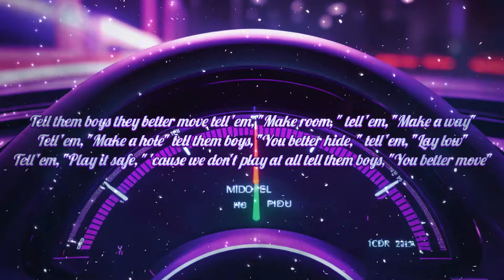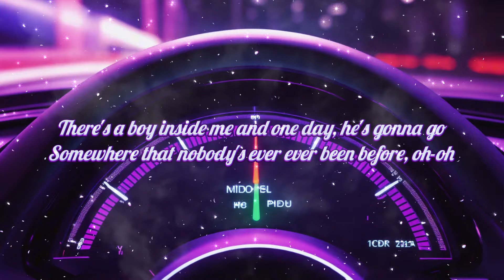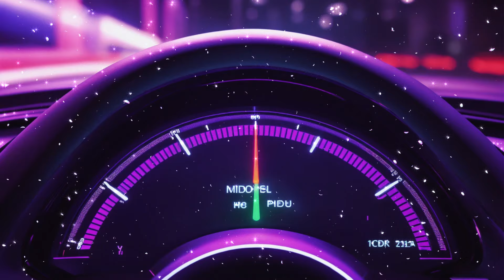Lil Nas X - HERE WE GO! (Lyrics)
Lyrics:

[Verse 1]
Swerve that SRT, you know I whip it
Lamborghini boulevard
Life of race, all my niggas screamin', "On your marks"
They thought we was finished, but we at the start

[Pre-Chorus]
Oh, here we go
Tell 'em move around, move around
When the king come around here
Tell 'em move a— (Oh)
Move a— (Oh)
When the— (Oh)

[Chorus]
Tell them boys they better move
Tell 'em, "Make room," tell 'em, "Make a way"
Tell 'em, "Make a hole"
Tell them boys, "You better hide," tell 'em, "Lay low"
Tell 'em, "Play it safe," 'cause we don't play at all
Tell them boys, "You better move"
And tell 'em, "Don't die tryna catch us"
Could go a million miles, wouldn't catch up
Move, tell 'em, "Just move"
Tell 'em, "Just move," move, move

[Instrumental Interlude]

[Verse 2]
I'm livin' and livin'
I don't wanna die (Livin' and livin', I don't wanna die)
They tryna get even
I'm beatin' the odds, huh (Gettin', get even, uh)
They playin' it safe, I'm playin' it smart
I swear to god, hand on my heart
I'm finna shoot on these bars
Back in that, back in that race, huh (That race)
Swervin' the whip with my right hand
I speed in your block like it's I-10
Don't tell me I can't, nigga, I can
No, if man's all nightin', I'm hussin', I'm lightnin'
I'm much faster than you, nigga, who?

[Instrumental Interlude]

[Bridge]
There's a boy inside me
And one day, he's gonna go
Somewhere that nobody's ever
Ever been before, oh-oh

[Chorus]
Oh, tell 'em, "Make room," tell 'em, "Make a way"

[Outro]
Woah-oh, woah-oh
Woah-oh, woah-oh

Lil Nas X - HERE WE GO! (from the film "Beverly Hills Cop: Axel F”)
Released 28/06/2024